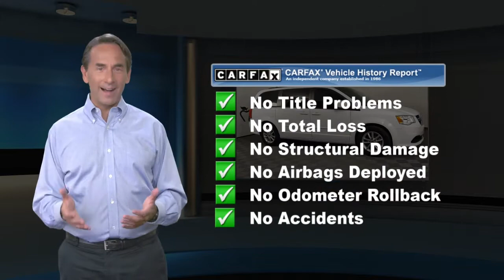Used 2015 Dodge Grand Caravan SXT, Red Lion, PA F11936PD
Apple Ford has quality budget pre-owned vehicles.2015 Dodge Grand Caravan SXT 4D Passenger Van Bright White Clearcoat SXTClean CARFAX.When you purchase an APPLE Budget Pre-Owned at Apple Ford of PA, we give you peace of mind with a Limited Power Train Warranty for 30 days or 1,000 miles, whichever comes first.

[RLVID:5571:72cea19e305f7365:0e93a1dbad161b29:1]